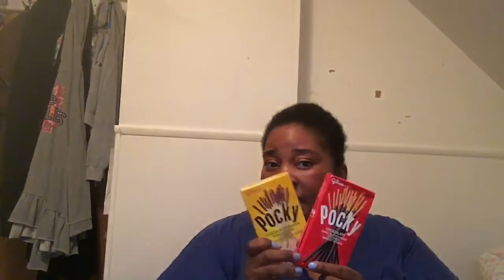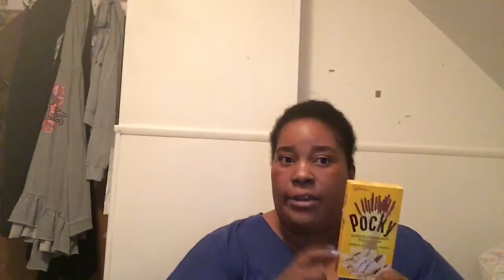First Time Trying Pocky Sticks !!!!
Trying the Pocky stick flavors